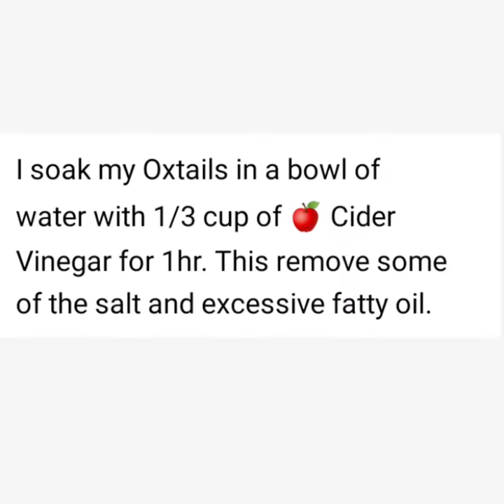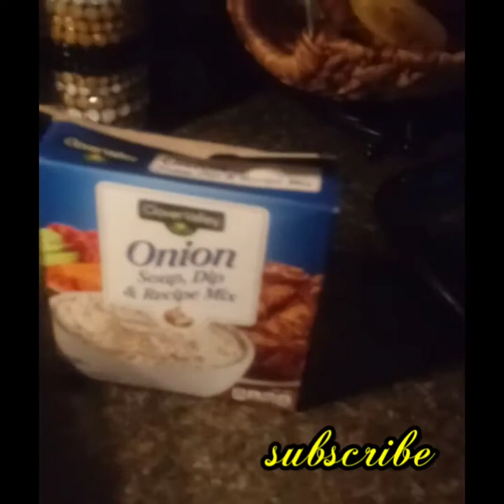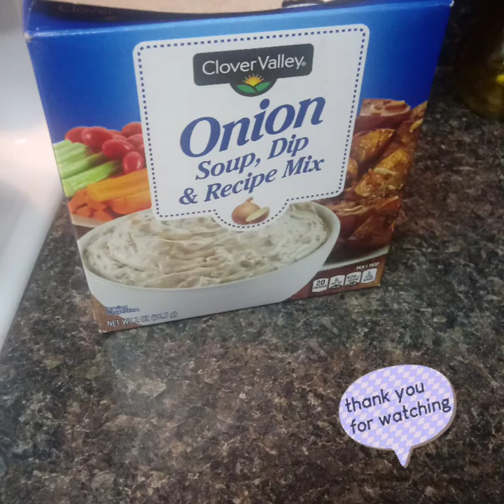French Onion Oxtails with a SpikeLee joint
Wake Up People. School Daze!!!